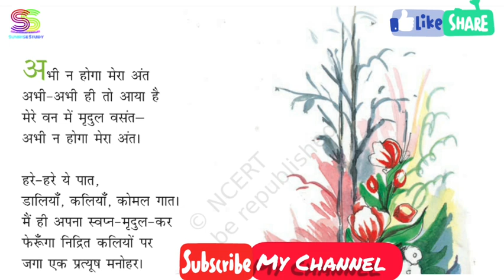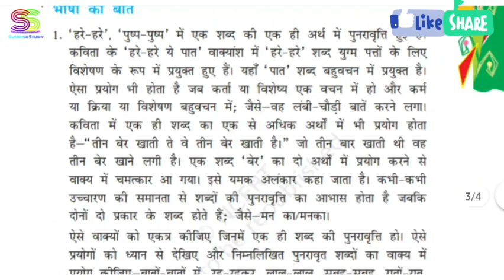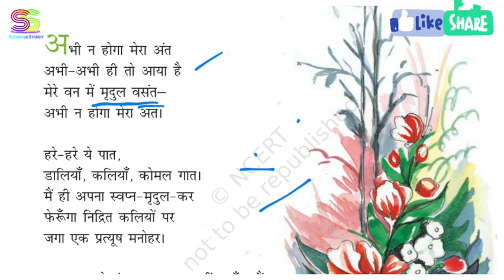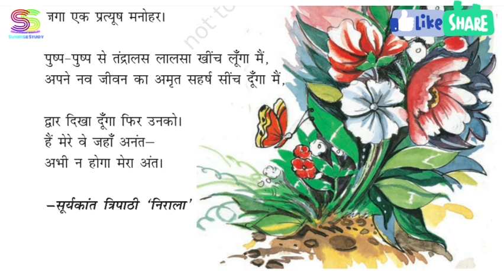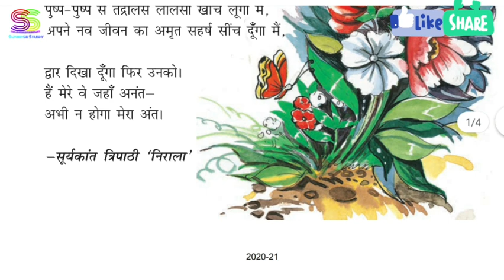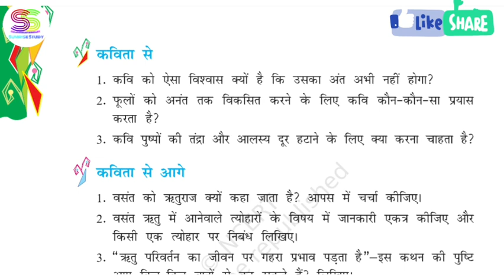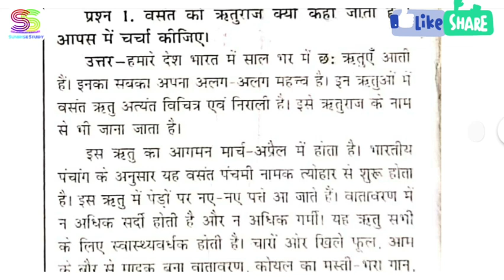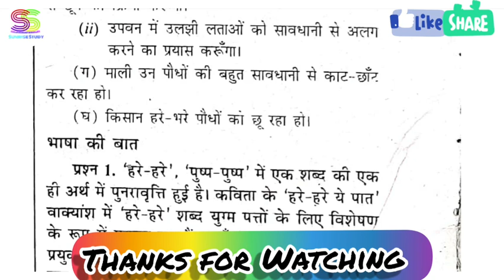Chapter 1 Hindi class 8 पाठ 1 कक्षा 8 " ध्वनि " , प्रश्न उत्तर के साथ , ( वसंत ) भाग - ।।।